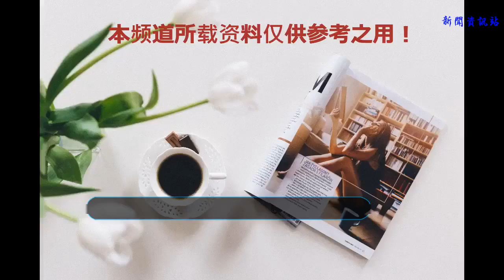為什么大家都喜歡灰原哀？討厭毛利蘭？作者心機暴露！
說到《名偵探柯南》那可是多少人最難忘的童年回憶了！它代表著幾代人的回憶，當我從小學讀到了大學，它竟然還沒有完結！
    這部火了二十多年的動漫簡直是經典中的經典！片中的男主角是江戶川柯南（工藤新一），女主角是毛利蘭（柯哀黨不要打我，畢竟是官配）。
    但是，有很多人卻非常討厭這個女主，站隊灰原哀，這到底是為什么呢？
    首先，從人設上來說，毛利蘭這個女子，簡直是太完美了！因為她上得廳堂、下得廚房，不僅溫柔賢惠，還會推理，空手道也是一等一的厲害，還拿過全國冠軍。在危急時刻不僅能保護自己，還幾次出手救了柯南。不僅她自己很優秀，她的家庭也讓很多人羨慕。父親是名偵探，母親是政治強人，青梅竹馬新一還是個大帥哥！簡直是人生贏家了！
    相反，看灰原哀，她的人生就有點“灰暗”的色彩。作者青山剛昌在塑造灰原哀這個人物時，肯定是想往“悲劇”方向靠攏的。因為她的父母和姐姐都曾經為組織工作，但是后來都死于非命，連她自己吞下了藥物變成現在這個樣子。和毛利蘭相比，可以說是非常凄慘了。也許就是這份原因，所以觀眾對她的同情心理導致對她的偏愛。
    毛利蘭的形象只適合存在于二次元里，現實生活中如果出現那么善良不計較得失、處處都做得那么周到的人，會遭到很多人的嫉妒。在動畫里，小蘭曾經勇敢的從貝爾摩得手中救下了灰原哀，后來也曾救了貝爾摩得，是真的十分善良、無畏生死的女孩。雖然她時常哭哭啼啼的，但是面對挫折和挑戰又能很快的重新振作。
    灰原哀被很多人定義為“御姐”，但是她的內心并不像小蘭一樣堅強，她其實是非常脆弱的，只不過藏得比較深而已。
    我想，之所以柯哀黨會那么強勢的超過柯蘭黨，是因為柯南和小哀的經歷太過相似了，而小蘭就像一個局外人一樣，對他們的苦衷和事情的來龍去脈并不了解，始終被蒙在鼓里。而柯南和小哀，可以做到感同身受，可以互相安慰和理解。
    但是，柯南一直堅持不讓小蘭卷入這些復雜的事，是為了能保護自己心愛之人。我想，如果小蘭知道柯南確實就是新一的話，她一定會選擇勇敢的和他們一起面對危險的！